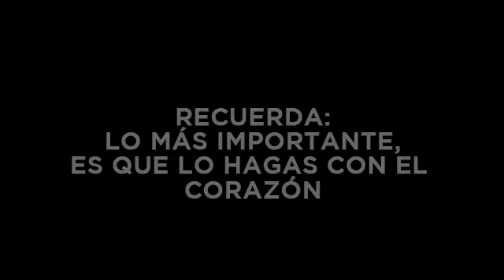Ramo de Flores con $100.00 /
Porque no hay pretexto para celebrar a mamá este 10 de Mayo les comparto como hacer un ramo fregon con solo $100.00 pesos